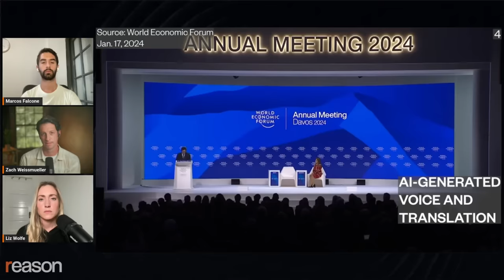Milei's message to Davos: You're the problem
Javier Milei argues that the real problem with the main West today is that, "even after the fall of the wall and overwhelming evidence", government actors continue to "advocate for impoverishing socialism."

NOTE: Milei's speech in this video was translated from Spanish to English using voice-matching AI software HeyGen and his lips re-synced to match the translated speech.

Watch the full replay of Marcos Falcone with Zach Weissmueller and Liz Wolfe on the Just Asking Questions podcast